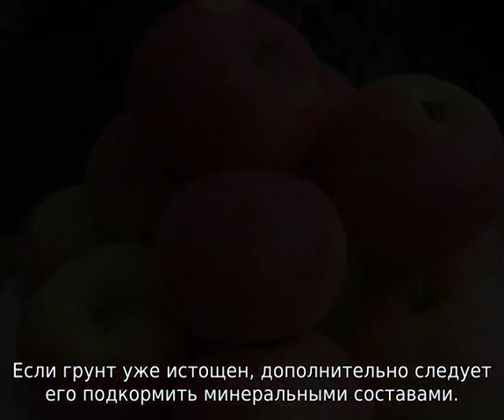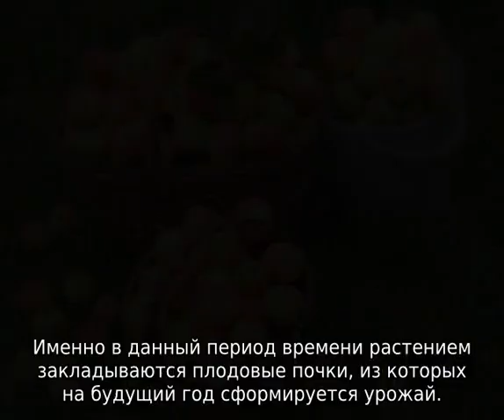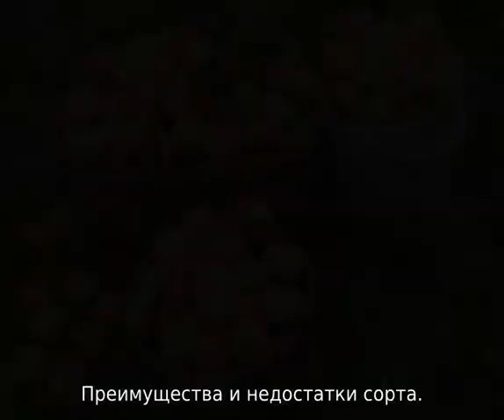Яблоня Пепин Шафранный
Яблоня Пепин Шафранный, характеристики, как правильно сажать, как ухаживать, агротехника выращивания, урожайность. Что необходимо знать про данный сорт, советы и рекомендации от опытных дачников и огородников.